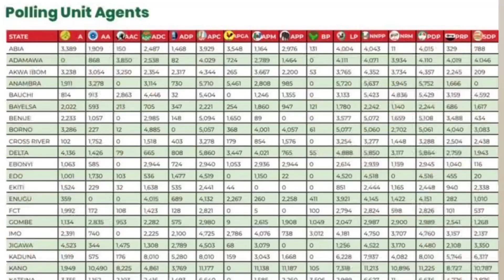Labour Party has Enough Polling Unit Agents, Disregard The FakeNews